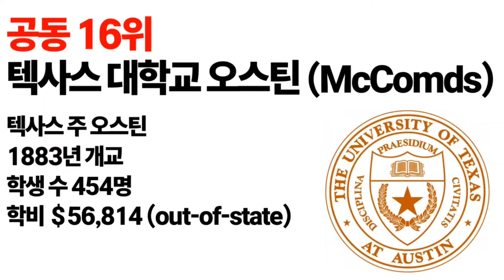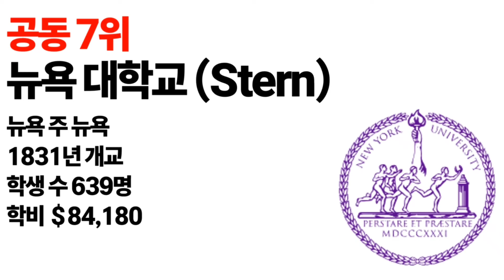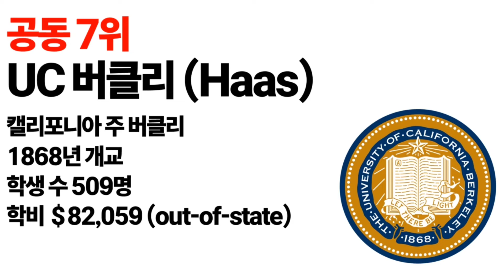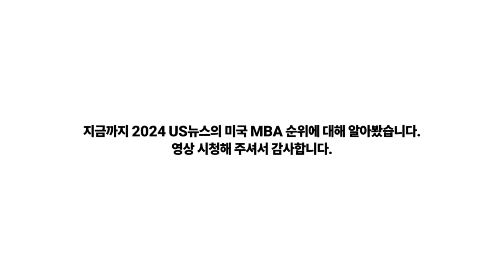2024 미국 MBA 순위에 대해 알아보자!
2024년 US 뉴스가 발표한 미국 MBA 순위입니다.